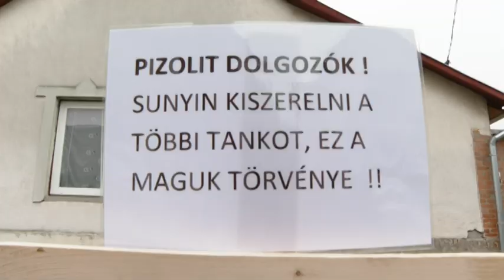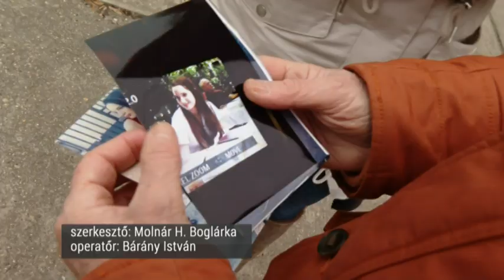Kopjafákat állítottak a veronai buszbaleset áldozatai emlékére